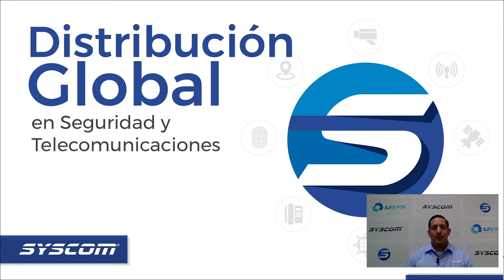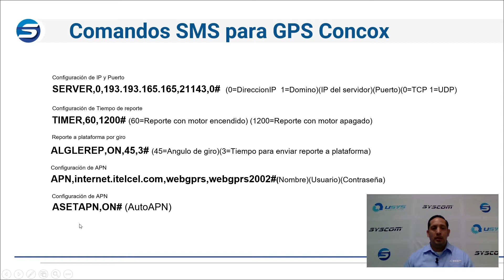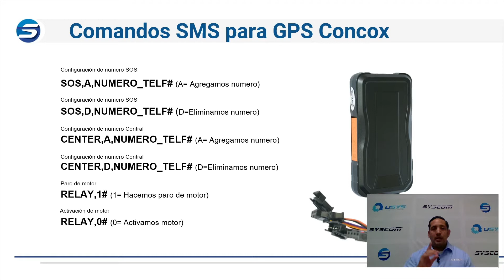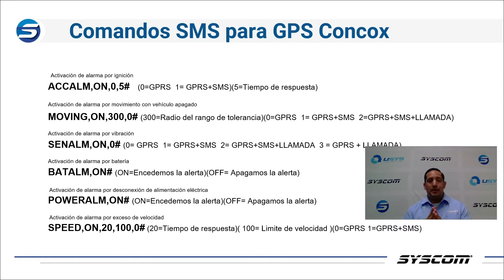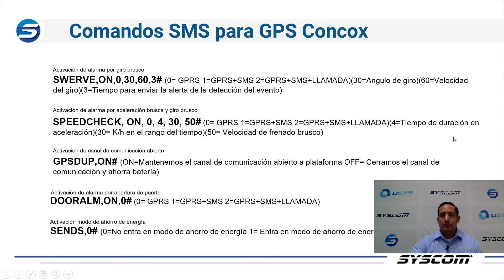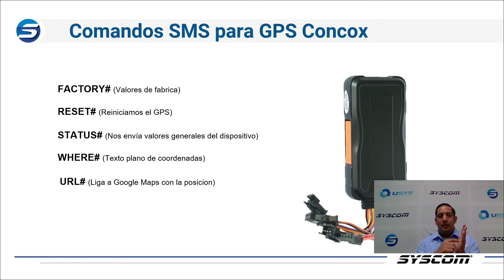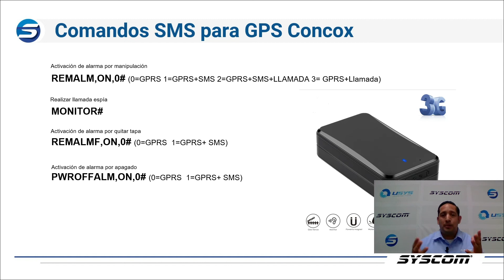Comandos SMS CONCOX